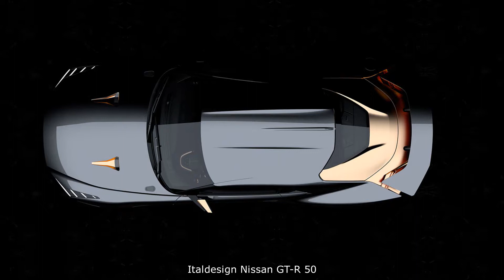Nissan GT-R50 by Italdesign * A&T Design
At the Goodwood Festival of Speed Nissan and Italdesign are unveiling a prototype that could become an exclusive limited production supercar.